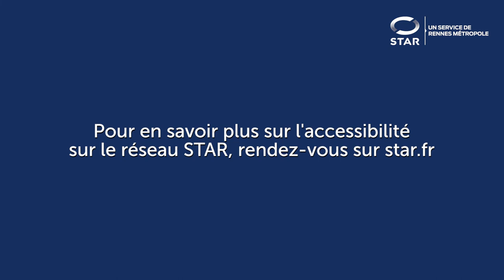L'accessibilité sur le réseau STAR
Comment STAR permet à tout un chacun, quelque soit sa situation, d'accéder au réseau ? Découvrez avec Sébastien, Chantal et Aurélie les solutions pour que le réseau STAR soit accessible à tous, peu importe le handicap.